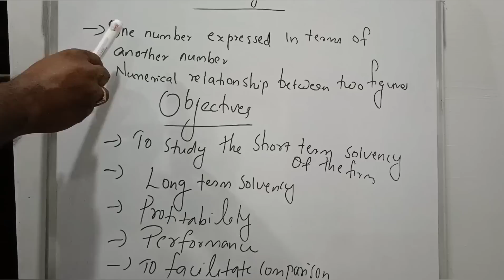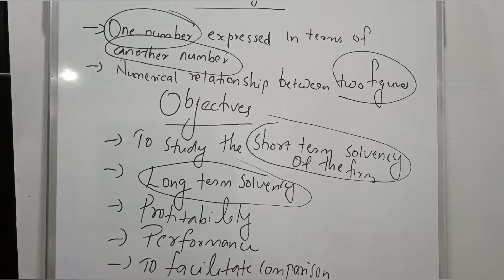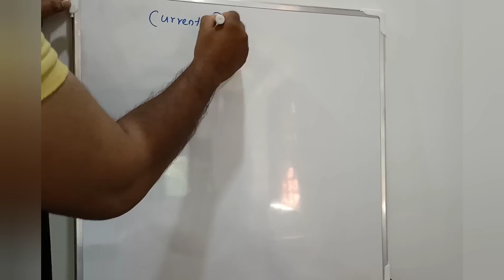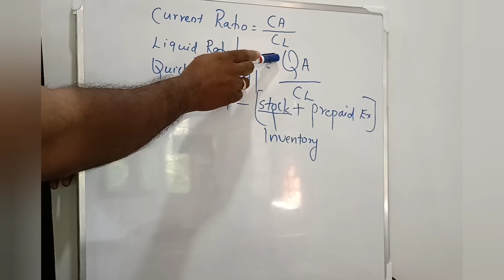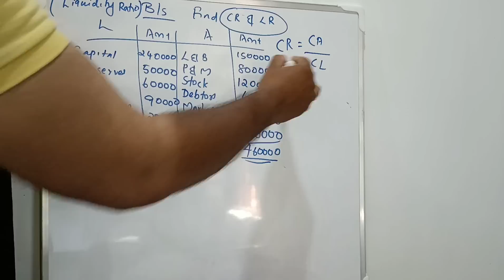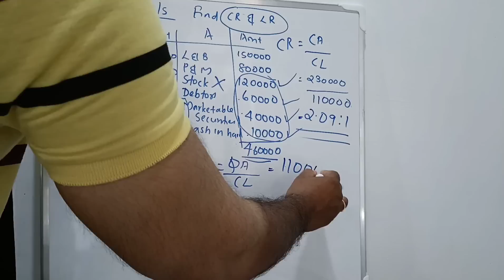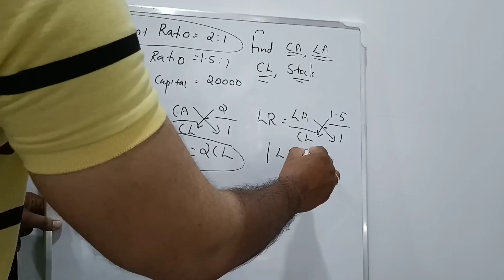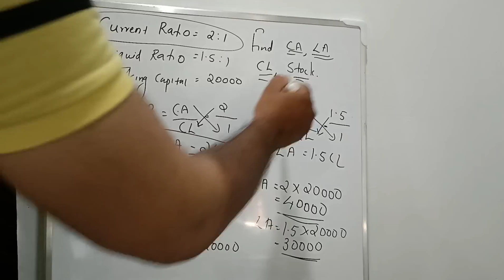Calicut University/5th Semester Bcom/Accounting for management/Chapter 3 /Part 1